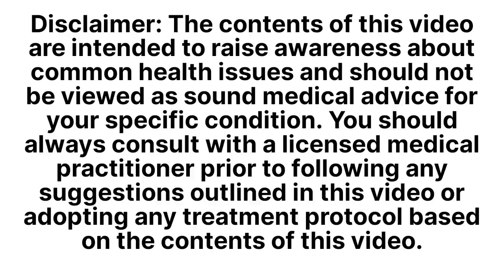katai khurd|kundiali|kundiari|Momoli|Mokri|pimaz|bandanshan|Bhat katia|कंडियारी|Urdu/Hindi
Solanum surattense family weed